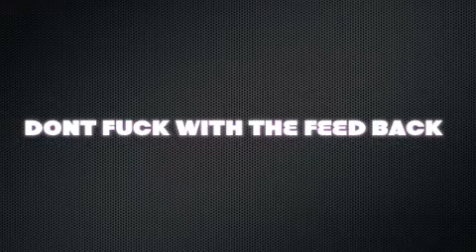SPACE SUIT STREETZ DANCE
This is Our Vice Artistic Director teaching us his choreography to Space Suit . This is his song NICK MORIN so watch out for him !